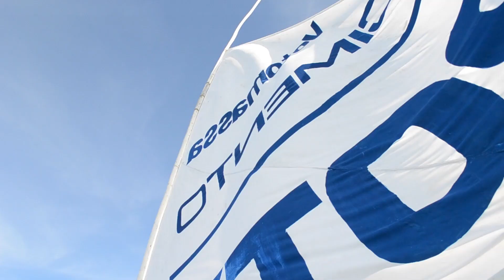Viagem com Crianças em Porto de Galinhas - Pernambuco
Nem tudo são flores nas viagens com crianças. Os Ases fazem o passeio de jangada nas piscinas naturais e se divertem. Mas, a noite tem problemas com o cansaço e o sono dos pequenos.

Sinopse da série: André e Ana formavam um casal apaixonados por viajar, até que surgiram mais dois companheiros, os pequenos Alex e Alice. Levá-los na bagagem tornou suas aventuras muito mais divertidas e inesperadas. A série mostra a convivência da família durante suas viagens mundo afora.

Trilha/Soundtrack: Quirky Fun Indie Acoustic Pop by Benji Jackson (License purchased)